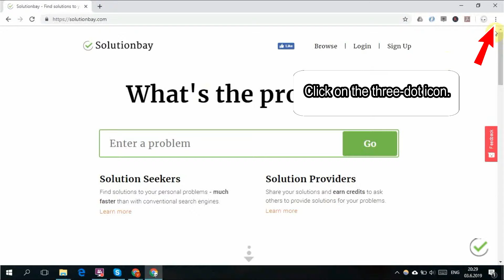How to let websites send your desktop notifications - Google Chrome - Windows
Learn how to let websites you open through Google Chrome post notifications on the desktop.

It's the perfect way to receive Facebook, Youtube, Instagram, Gmail and other notifications, even if Chrome is minimized and you are working on other tasks.